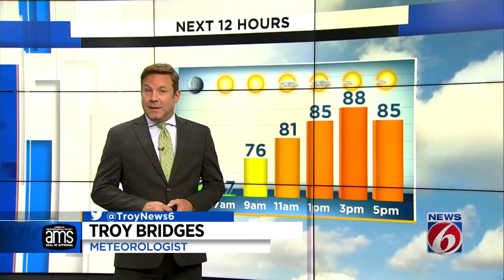Warm, breezy day on tap in Central Florida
Here's your look at the forecast for the Orlando area.